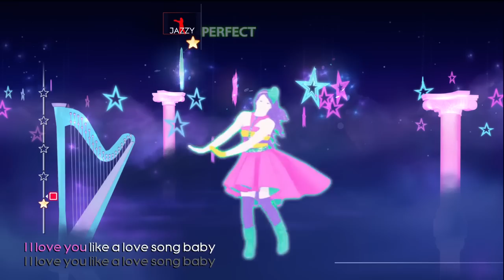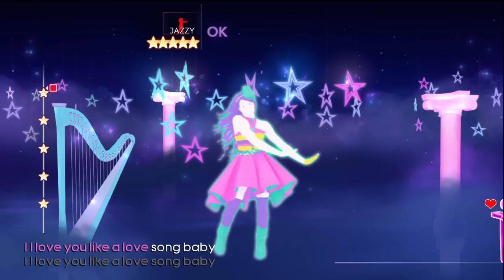Love You Like A Love Song (Just Dance 4) *5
Song: Love You Like A Love Song
Singer/Band: Selena Gomez and The Scene
Difficulty: 1/3